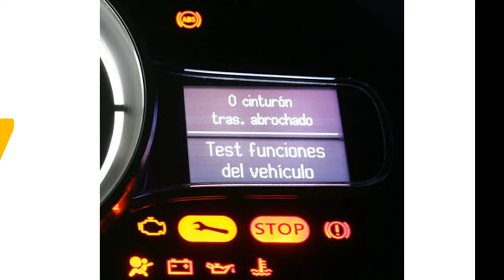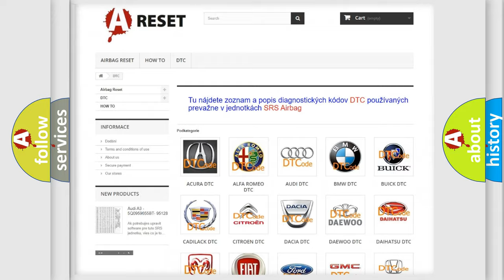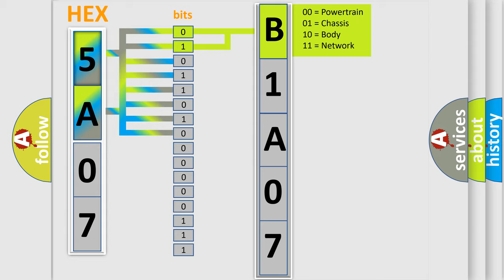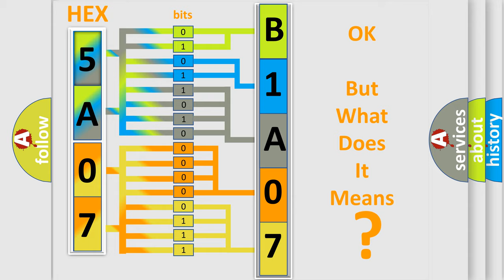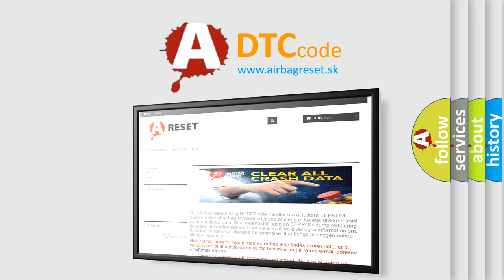DTC Lincoln B1A07-01 Short Explanation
Contents:
0:21 Basic DTC analysis according to OBD2 protocol standard.
1:48 Insight into programming
2:58 A diagnostically understandable description of the Diagnostic Trouble Code
3:05 Basic error definition

Make:
Lincoln
Code:
B1A07 01
Definition:
Data Circuit Message
Description:
Key on,and the PCM detected a signal that indicated an open or shorted condition was present in the SCP (-) bus circuit.Note: Network codes occur during module-to-module communication failures.Invalid and Missing data network faults are outlined below.